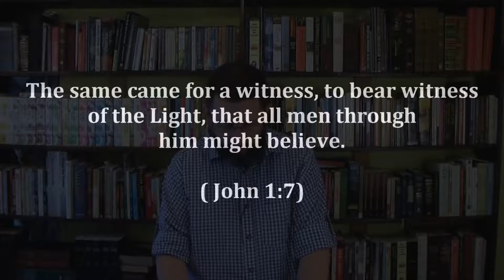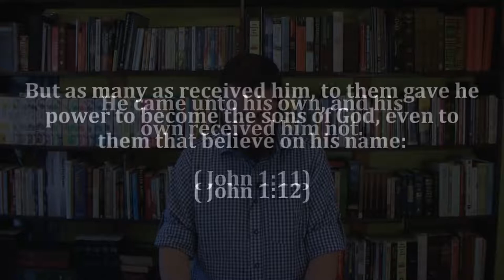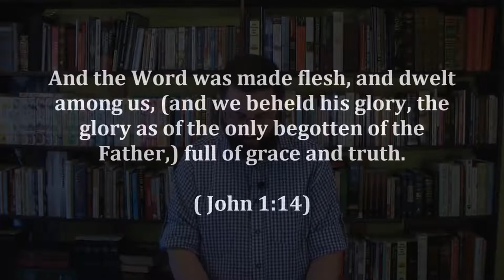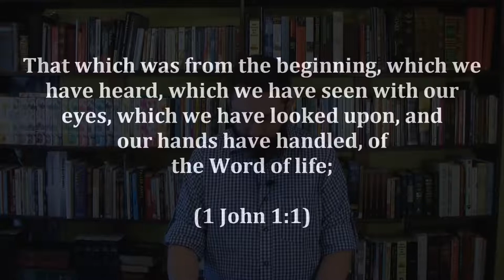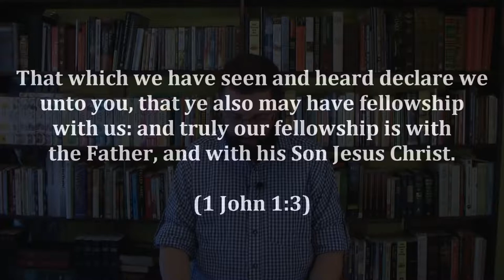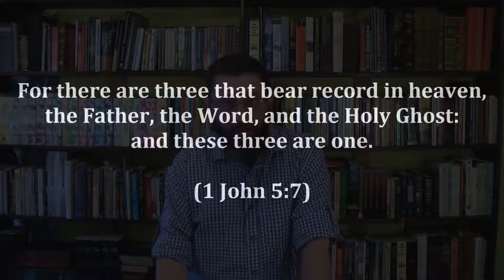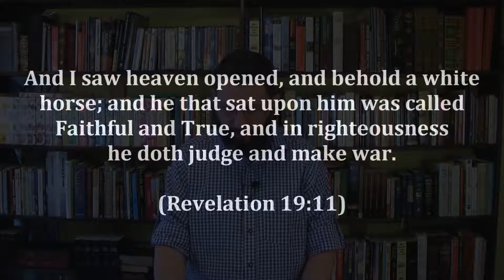14: The Trinity Exposed